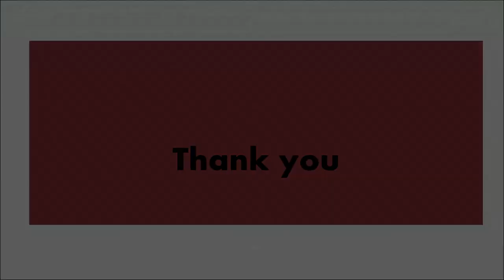ECCE - Play and Early Learning - Lesson -11, Part - 04 (Creating Appropriate Environments)